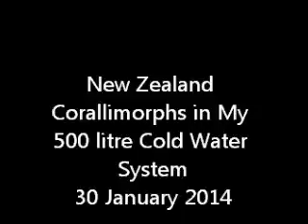Corallimorphs 30 Jan 2014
New Zealand cold water marine aquarium with Corallimorphs